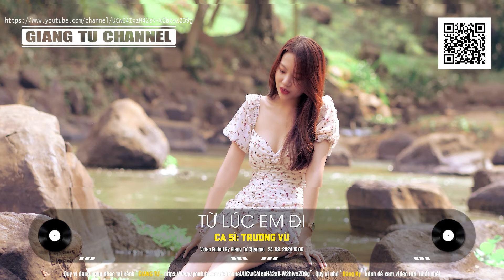TỪ LÚC EM ĐI - Trường Vũ (Tác giả: Lam Phương) | Nhạc Vàng Xưa Bất Hủ Một Thời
TỪ LÚC EM ĐI - Trường Vũ (Tác giả: Lam Phươn) | Nhạc Vàng Xưa Bất Hủ Một Thời
GIANG TỬ CHANNEL: Kênh lưu lại những ca khúc để đời của ca sĩ Giang Tử cùng nhiều ca sĩ bất hủ khác. Những ca khúc nhạc vàng, nhạc lính bất hủ được nhiều người mến mộ và mãi nhớ về những giọng hát này.